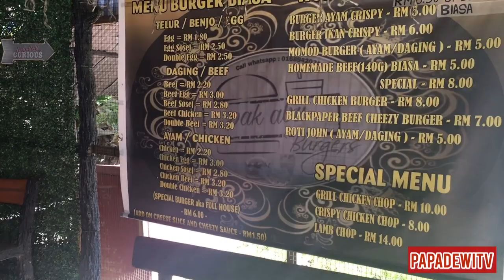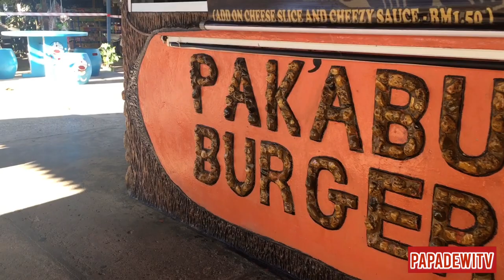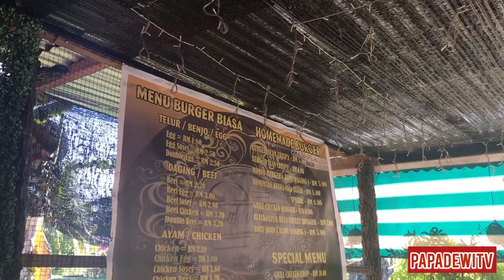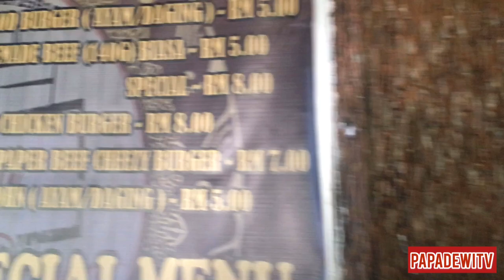PAK ABU BURGER ( kampung Spaoh Betong Sarawak ) vlog papadewi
vlog1 papadewi ke pak abu burger spaoh. bersama izzah madaud ( henna art ) dan emma yanie ( mua )